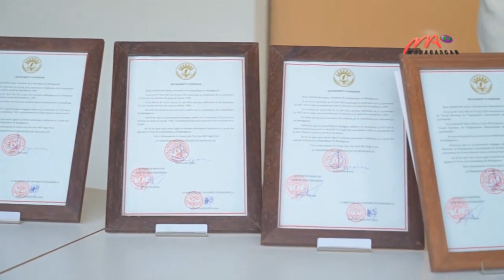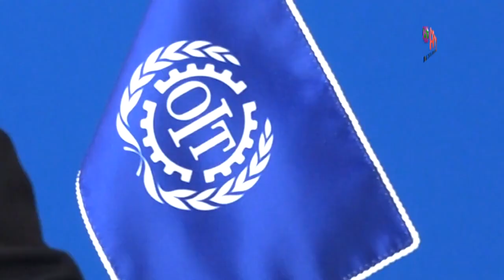1-16/06/2023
La lutte contre les inégalités au travail doit être menée avec une coopération internationale renforcée, a déclaré le président Andry Rajoelina à la 111ème Conférence Internationale du Travail à Genève, en Suisse.